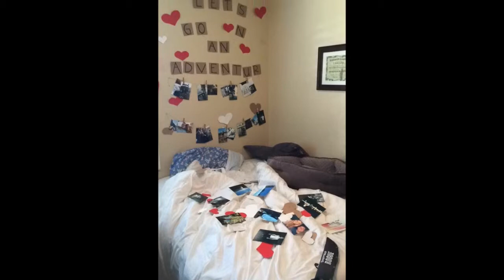Scott and Courtney